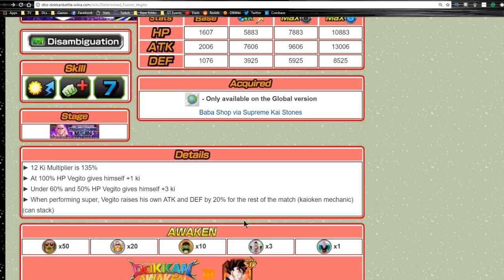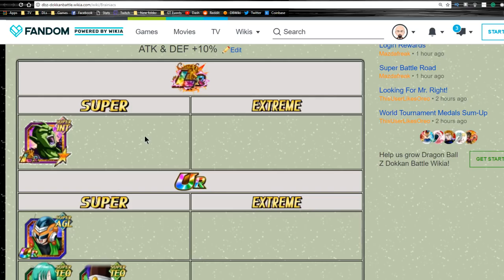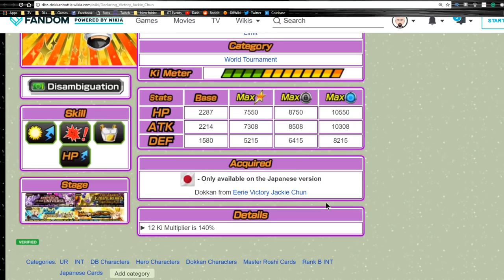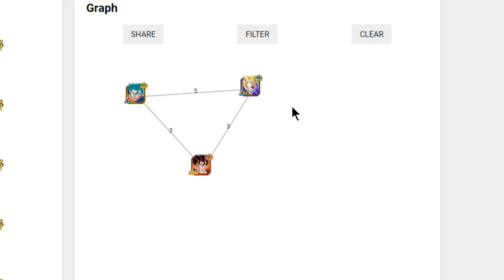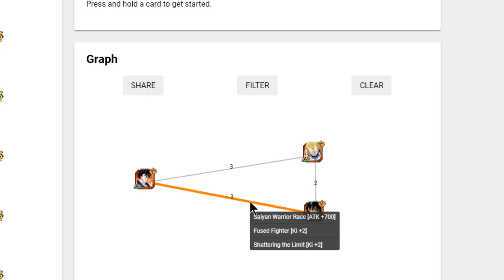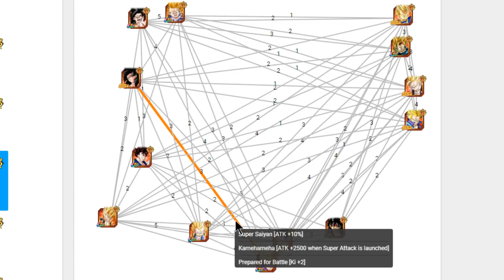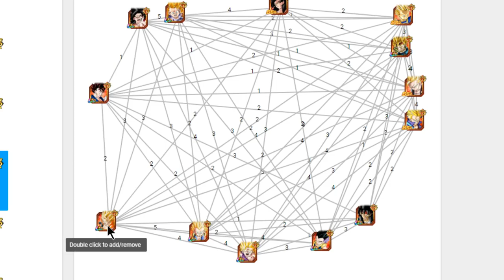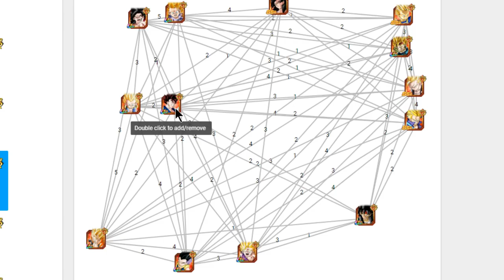STR Vegito Team Building Guide! (SSR & TUR Only!) || DBZ Dokkan Battle